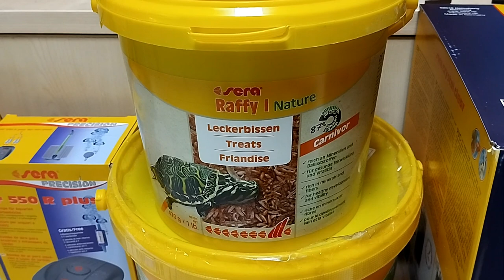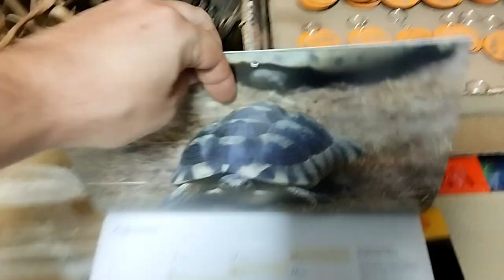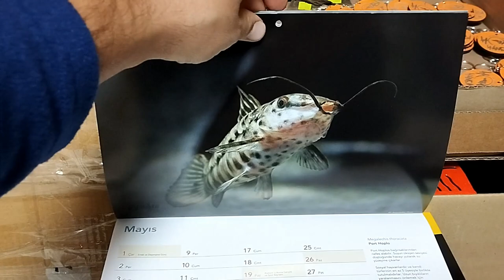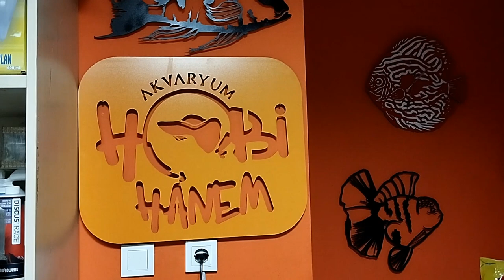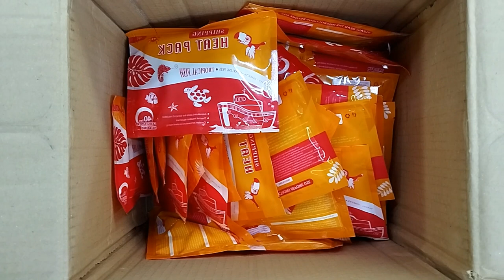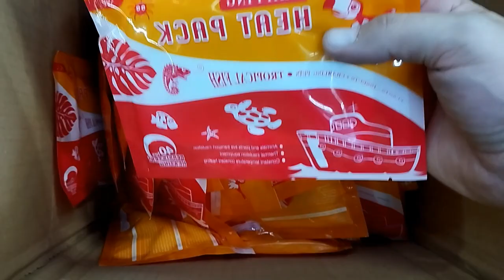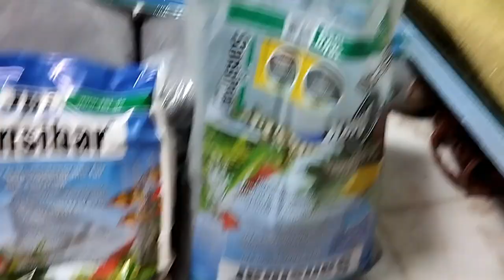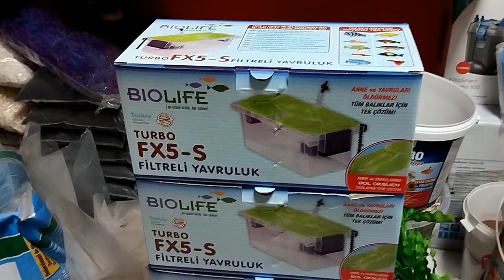Akvaryum Vlog #487 (4. Küçük Endonazya İthalatım & F0 Kolombiya İthalatı)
Biotodoma Cupido (Orinoco Wavrini) [F0]
Geophagus Satanoperca Mapiritensis (Toprak Yiyen) [F0]
Cheesboard Cichlid (Dicrossus Filamentosus) [F0]
L190 Pleco (Panaque Nigrolineatus) [F0]
Tetra Exodon Paradoxus (Bucktoothed) [F0]
Tetra Green (Yeşil) Neon [F0]
Tetra Phoenix (Hemigrammus Filamentosus) (Yerli Üretim)
Pirinç Balığı - Oryzias Nigrimas [Bıçak] (Yerli Üretim)
Rasbora (Emerald Dwarf) [Danio Erythromicron] (Yerli Üretim)
Barb Hindistan (Oreichthys Crenuchoides) (Yerli Üretim)
Rainbow Fish - Pseudomugil Gertrudae (Spotted Blue Eye) (Yerli Üretim)
Corydoras Barbatus (Yerli Üretim)
Corydoras CW021 (Yerli Üretim)
L168 Pleco (Butterfly) (Yerli Üretim)
Cüce Vatoz (L144 Mavi Göz Düz Kuyruk) [Snow White] (Yerli Üretim)
Endler (Panda) (Yerli Üretim)
Heterandria Formosa (Cüce Canlı Doğuran) (Yerli Üretim)
Tropic Half Beak (Hemirhamphodon Pogonognathus) (Cüce Zargana) [Canlı Doğuran] (Yerli Üretim)
Whiptail Catfish (Sturisomatichthys Panamense) (Yerli Üretim)
Tetra Pro Alg Crisp 10LT
Tetra Discus 10LT
Tetra Pro Color 10LT
Tetra Ex 500 Plus Dış Filtre
Life Tech 835 Dış Filtre
Eheim Air Pump 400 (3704) Hava Motoru Çift Çıkış
Eheim Thermo Control E 50 W Isıtıcısı
Eheim Thermo Control E 100 W Isıtıcısı
Eheim Thermo Control E 200 W Isıtıcısı
Eheim Thermo Control E 300 W Isıtıcısı
Resun Air-500 Hava Motoru Tek Çıkışlı (Sessiz)
Resun Otomatik Yemleme Makinası AF-2003
Resun Otomatik Yemleme Makinası AF-2005
Resun Otomatik Yemleme Makinası AF-2005D-Dijital
Resun Otomatik Yemleme Makinası AF-2009D-Dijital
Resun Otomatik Yemleme Makinası AF-2020D-Dijital
Cüce Vatoz (Super Red Tül Kuyruk)
Corydoras Komando & Albino
Tetrazon (Yeşil Transgenetik)
Leopar Vatoz
Betta (HalfMoon)
Bitki
Tatlı Su Midyesi
Leopar Vatoz
Lepistes (Silverado Red Tail)
Lepistes (Big Ear Red Tail)
Lepistes (Karışık)
Tetrazon (Kaplan)
Tetrazon (Yakut)
Geophagus Dicrozoster (Toprak Yiyen)
Albino Heckeli (Acarichthys) [İplik Yüzgeçli Cichlid]
Sajica T-Bar Cichlid (Cryptoheros)
Lav Kırığı Kumu
Kepçe 10''
Kepçe 5''
Kepçe 6''
Kepçe 3''
Filtre Malzemesi Filesi
Artemia Süzgeci Büyük
Hava Taşı 32'' 80 CM
Hava Taşı Küçük
Crystalpro Minerals (Karides)
Crystalpro Sıvı Gübre (Flora Carbon)
Crystalpro Sıvı Gübre (Nitrate Plus)
Crystalpro Sıvı Gübre (Flora Multi Trace)
Crystalpro Minerals (Discus)
Sunsun HW-602B Dış Filtre
Tetra Kardinal Neon
Resun Air-1000 Hava Motoru Tek Çıkışlı (Sessiz)
Resun Air-2000 Hava Motoru Tek Çıkışlı (Sessiz)
Resun Air-3000 Hava Motoru Çift Çıkışlı (Sessiz)
Resun Air-4000 Hava Motoru Tek Çıkışlı (Sessiz)
Resun Air-8000 Hava Motoru Dört Çıkışlı (Sessiz)
Jbl Sansıbar Beyaz 10 Kg
Jbl Sansıbar Siyah 10 Kg
Meç Artemia Çıkartma Seti
MEÇ Hortum Eki
Tropical Weekend (Tatil Yemi) 20GR
Derece Küçük (Sarı) (Akvaryumun İçine Yapışan Derece)
Derece Büyük (Sarı) (Akvaryumun İçine Yapışan Derece)
Kurşunlu Derece (Akvaryumun İçine Yapışan Derece)
Balık Poşeti
Jbl Pro Novo Pleco (Tablet Yem)
Ocean Nutrition Color Growth Health
Biolife FX5-S Filtreli Yavruluk
Ista Çift Sünger Pipo Filtre L
HAS İç Filtre 600 Litre
Ista Hortum Kırılma Önleyici Aparat
Otocinclus Affinis
Auratus Cichlid (Melanochromis) [Albino] [İthal]
Demasoni Cichlid (Pseudotropheus)
Red Borley Kadango (Copadichromis Borleyi) [İthal]
Kırmızı İmparator (Aulonocara Rubescens Maleri) [Ruby Red Peacock Cichlid] (İthal)
Sarı İmparator (Aulonocara Baenschi) (İthal)
Severum (Gold)
Gurami (Pygme) [Parlayan] [Trichopsis Pumila]
Makrakanta (Chromobotia Macracanthus) [Clown Loach]
Silver Dollar (Black Barred) [Myleus]
Barb Black Ruby
Platinium Half Beak (Dermogenys Pussilus) (Cüce Zargana) [Canlı Doğuran]
Leporinus Fasciatus
Şans Bambusu (Dracaena Sanderiana)
Java Fern (Microsorum Pteropus)
Moss
Anubias Heterophylla (XL) 40CM